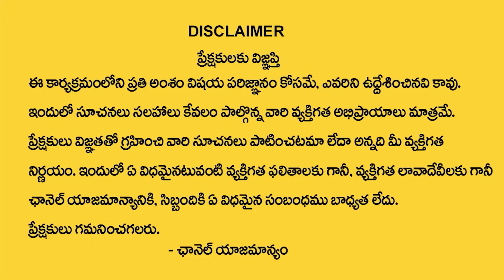రామ గారితో దీపావళి షాపింగ్..|| Ramaa Raavi, Anchor Jaya Saree Shopping || SumanTV Prime